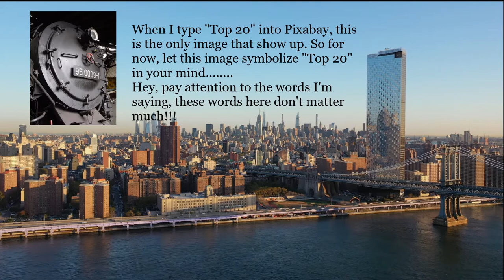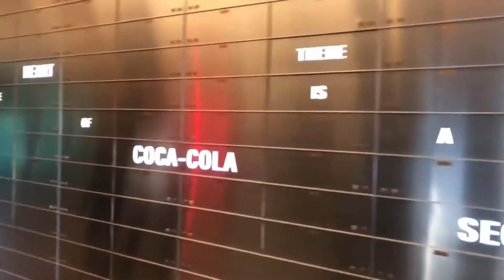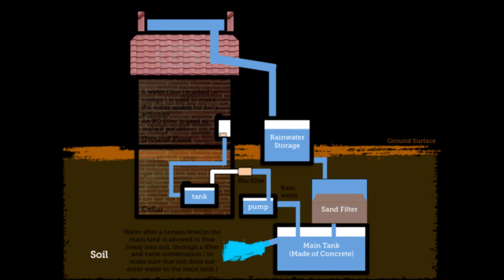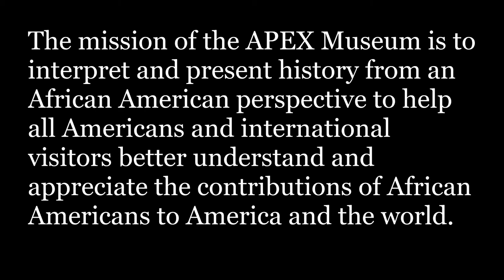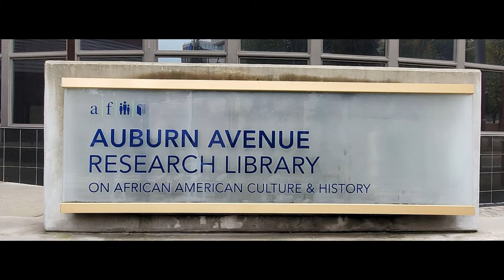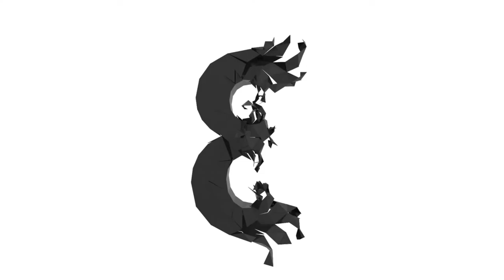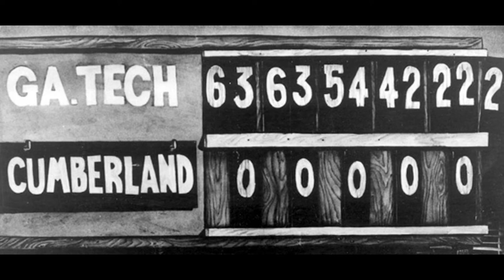10 Fascinating Facts about Atlanta, Georgia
In this video, we'll be looking at 10 fascinating facts about the city of Atlanta, Georgia. Enjoy!

Actually, there's a lot of bonus information in here as well. Get a brief history of Atlanta as well here. It's an interesting city.

This is one of my very first uploaded videos, so it'll only get better from here.